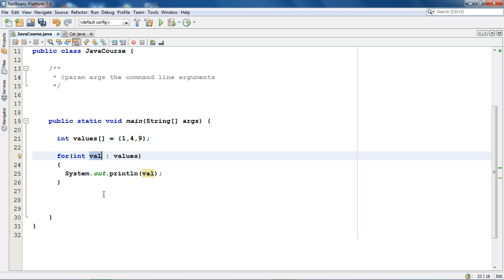الدرس السابع والثمانون : استخدام for each للمصفوفات